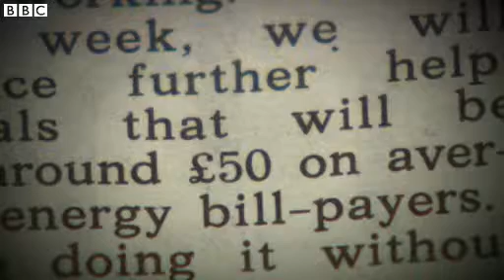Government outlines plans to cut energy bills by £50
News for Government outlines plans to cut energy ...

BBC News ‎- 3 hours ago
George Osborne promises to cut average energy bills by about £50 a year by shifting some costs on to government - to be partly funded by ...
Government outlines how it will cut energy bills by £50
MyFinances.co.uk‎ - 2 hours ago
Ed Miliband outlines plan to break up Big Six gas and electricity companies and abolish energy regulator
The Independent‎ - 2 days ago
BBC News - Government outlines plans to cut energy bills by £50
4 hours ago - The coalition government has outlined its proposals to reduce energy bills amid rising costs.
Government outlines plans to cut energy bills 'by £50' - YouTube
3 hours ago - The coalition government has outlined its proposals to reduce energy bills amid rising costs. Prime Minister David Cameron and his deputy, ...
Government outlines plans to cut energy bills by £50 - Bike Chat ...
7 hours ago - 4 posts - ‎4 authors
Laughing Man, this stuff is absolutely textbook. Guys, guys, here you go, have a lollipop! I know your ...
Government outlines energy plans | USWebDaily.com Follows News ...
14 hours ago - David Cameron and Nick Clegg outline the coalition government's plans to reduce energy bills in the wake of rising costs.
Government outlines plans to cut energy bills 'by £50' - Muck Rack
4 hours ago - bbc.co.uk — The coalition government has outlined its proposals to reduce energy bills amid rising costs. Prime Minister David Cameron and ...
PM outlines '£50 energy bill cut' | Noticebrd | International and US ...
7 hours ago - David Cameron and Nick Clegg outline the coalition government's plans to reduce energy bills by about £50 on average, amid rising costs.
PM outlines '£50 energy bill cut' via @josephjett business ... - Inagist
6 hours ago - PM outlines '£50 energy bill cut' via @josephjett business ... BBC News - Government outline plans to reduce energy bills.
PM outlines '£50 energy bill cut' | Fresh news - Fresh Daily News
David Cameron and Nick Clegg outline the coalition government's plans to reduce energy bills by about £50 on average, amid rising costs.
Energy Bills 'To Fall By £50' Under Govt Plan | Fresh news - Fresh ...
Energy bills could fall by an average £50 as a result of cuts to green levies ... Nick Clegg outline the coalition government's plans to reduce energy bills in the ...
1
2
3
4
5
6
7
8
9
10
Next